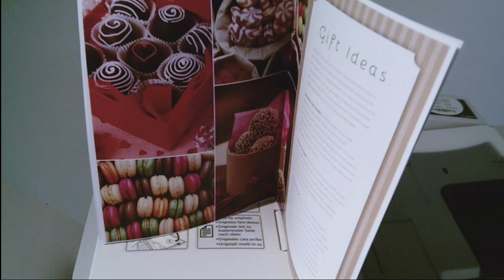Booklet Finisher for Canon imageRUNNER ADVANCE - MFD Solutions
Have a look at the Booklet Finisher for Canon imageRUNNER Advance 55XX device range.
Create stunning and professional booklet in your office in a very easy way.